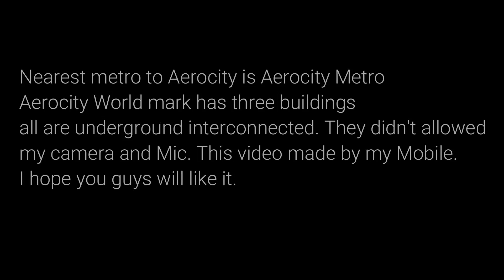Best Place In Delhi,Delhi Aerocity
Delhi Aerocity is very beautiful place for partying and food and also good photography for couples.
HKB PICTURES is a YouTube channel run by Hrushikesh Bhoi. Hrushikesh is a Delhi based Amazing bike Rider, I mostly used to travel around in India by Bike.

I'm a Travel Lifestyle Vlogger who's also a Motorcycle Adventure Rider, Action Sports Athlete and Photographer always looking for Epic Unique Adventures and experiences around the world.My channel is all about "Your Guide to Epic Travel, Adventures and Lifestyle". That's means you'll get educated and entertained through engaging professional Travel videos and Vlogs  about: Off the Beaten Track Travel, Motorcycle Travel, Gear/Tech Reviews, Exotic Travel Destinations, Inspirational and Motivational videos.